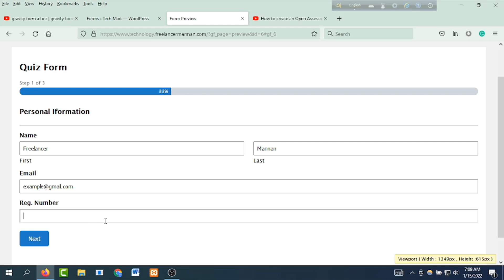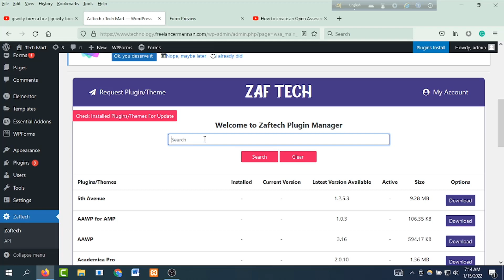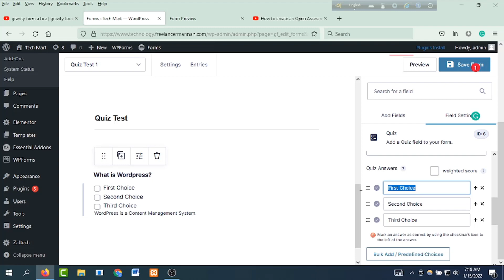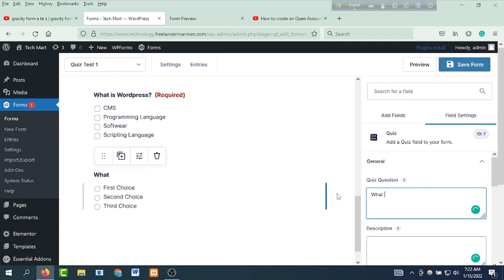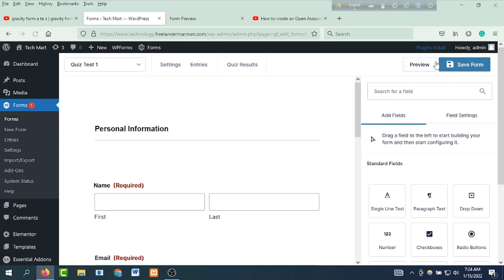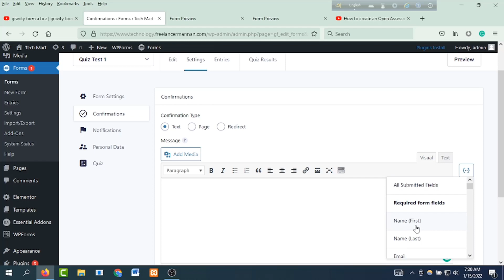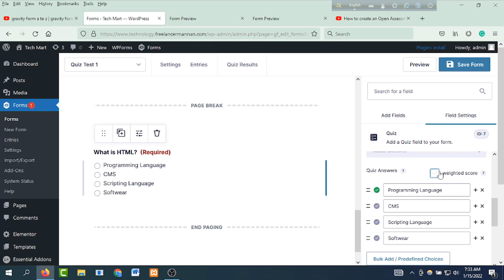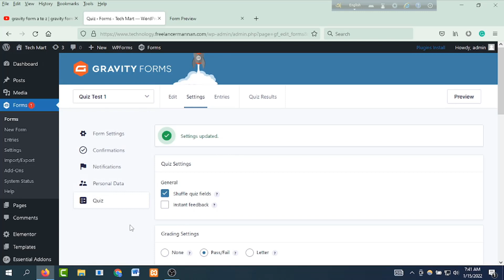Gravity Form WordPress Tutorial Bangla Part-03 | How to make a Quiz Form. Using Gravity Quiz Addons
Hello viewers, In this video I have explained how to make a quiz form using the gravity form plugin and gravity quiz form addon on WordPress. Also, you learn how to download gravity form and premium themes and plugins from zaftech website. I have taught you how to design gravity contact form using elementor and essential addons for elementor pro.